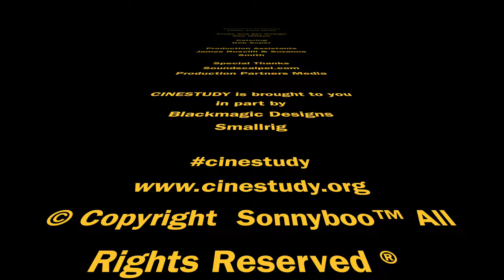Police Brutality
FCP X 10.5, macOS Big Sur